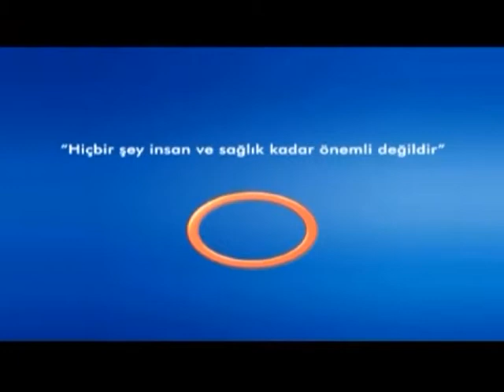Kalp Hastalıklarında Çarpıntı ?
Kalp Hastalıklarında Çarpıntı ? Avrasya Hospital Kalp Damar Cerrahisi Uzmanı Doç.Dr. Ali Rıza Cenal